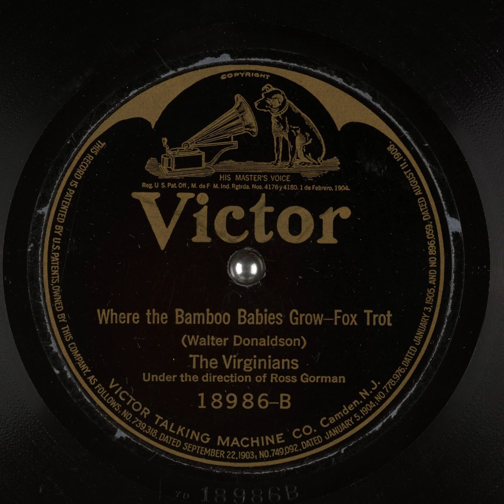Where the Bamboo Babies Grow - The Virginians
Title: Where the Bamboo Babies Grow

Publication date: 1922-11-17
Language English
Performer: The Virginians
Writer: Walter Donaldson

Summary: Fox Trot